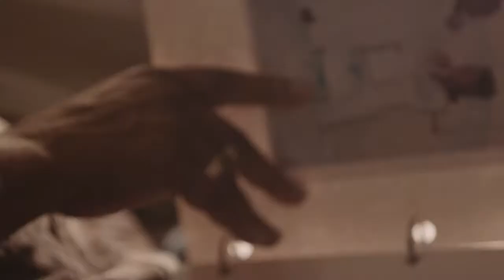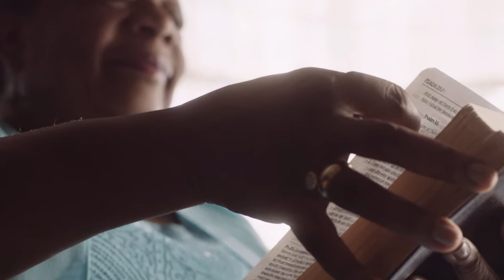KeepOnAmazing: Annie & Lein Davis, Pine Bluff - Baptist Health Kidney Transplant Patients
When Annie and Lein discovered they both needed kidney transplants, they found the courage to face it in each other. And with the team at Baptist Health as their partner, their lives, and their bond, is stronger than it's ever been.
Keep on praising. Keep on cherishing. KeepOnAmazing.com